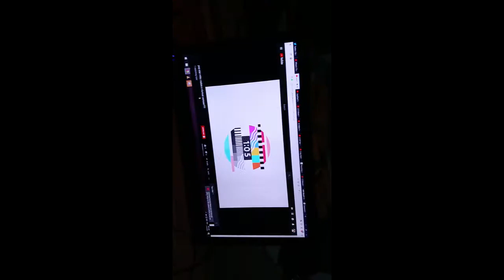RARE look inside the creative process!! learn 2 Make and React Video like the pro!!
i wasn't ready for this to get so deep! whjat is this, bo burnham's inside [2021]???

i dunno, please finally enjooy this vid i recorded 3 fucking years ago when they released the "premiere video" setting lmoa